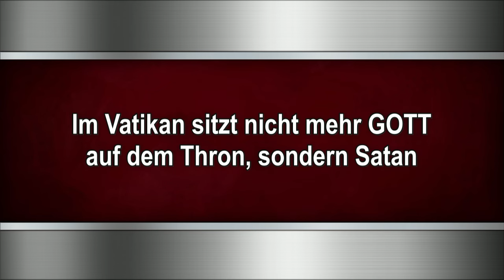Im Vatikan sitzt nicht mehr GOTT auf dem Thron, sondern Satan